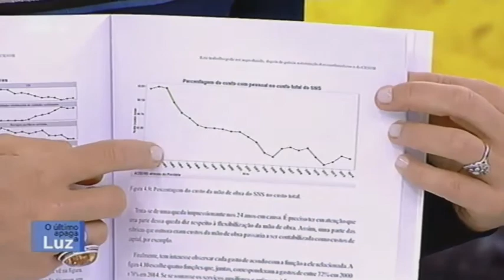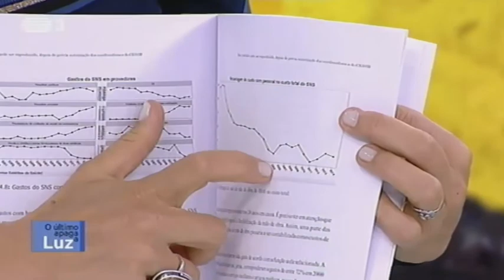A greve dos médicos é em defesa do SNS